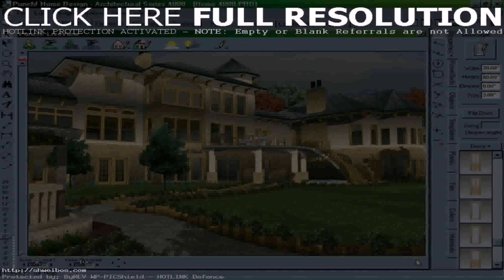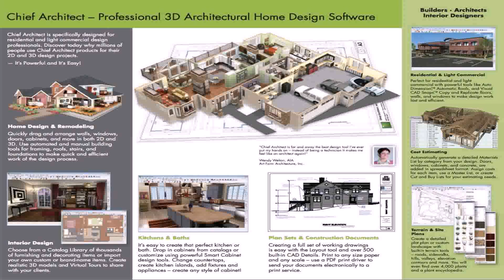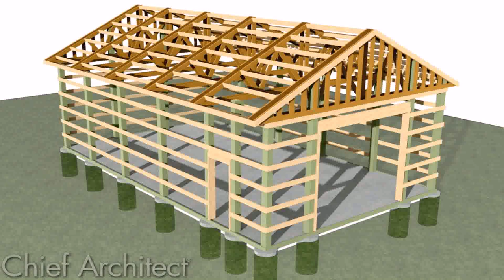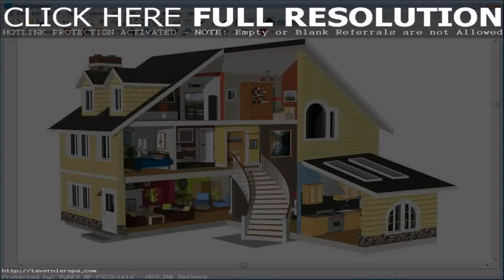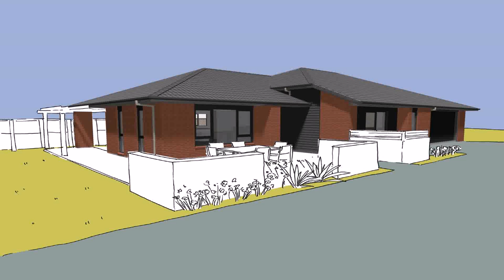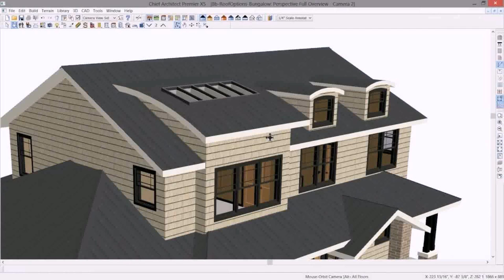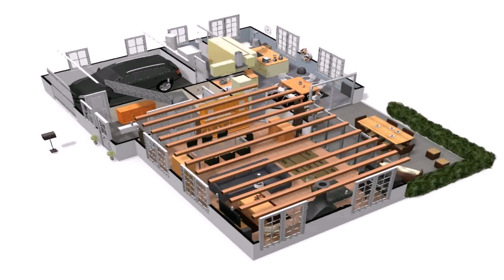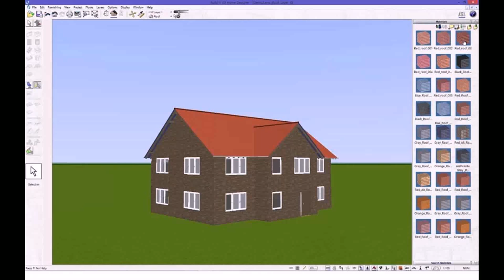Best House Roof Design Software (see description) (see description)